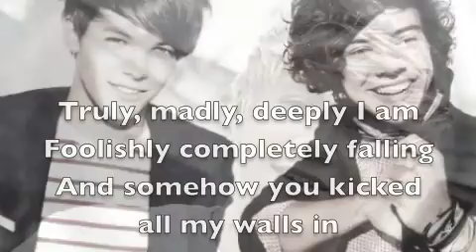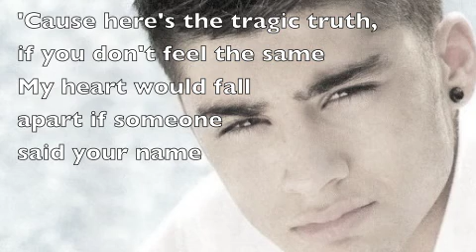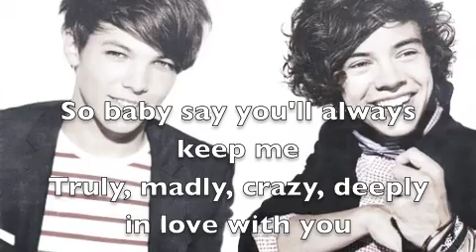One Direction - Truly, Madly, Deeply (Lyrics)